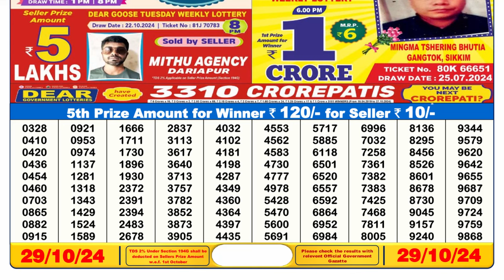🔴LIVE Sikkim Lottery Result Today 6PM (29-10-2024); Dear Comet Tuesday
SIKKIM LOTTERY RESULT 6PM TODAY | LOTTERY SAMBAD 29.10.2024

Dear Lottery Result: We share the latest results of Nagaland State Lottery, Sikkim State Lottery, and West Bengal Lottery Sambad for the 1 PM, 6 PM, and 8 PM draws. You can find the winning numbers for Nagaland State Lottery here and keep up with the draw results on this Channel.